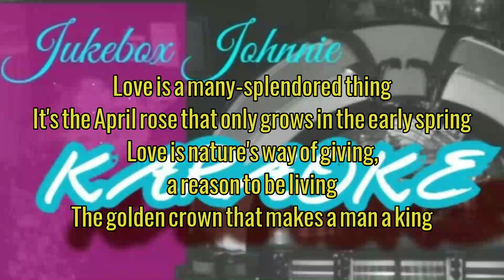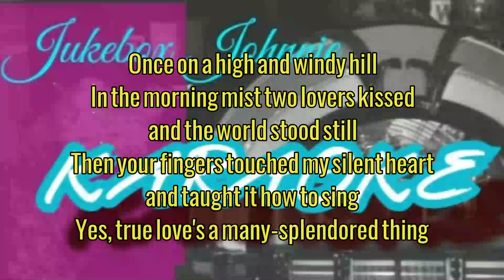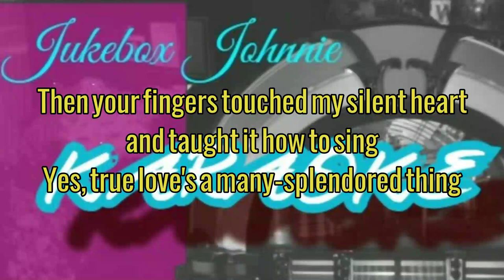Jerry Vale Love is a many splendored thing Jukebox Karaoke